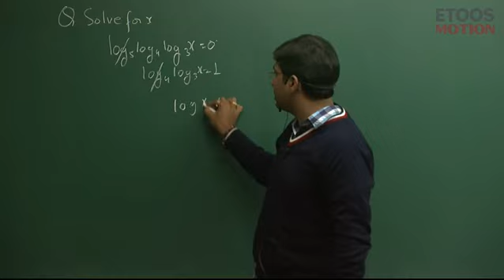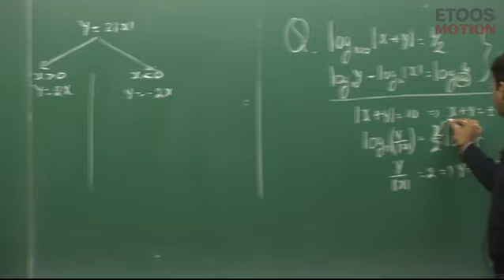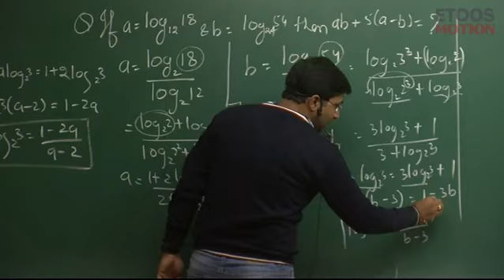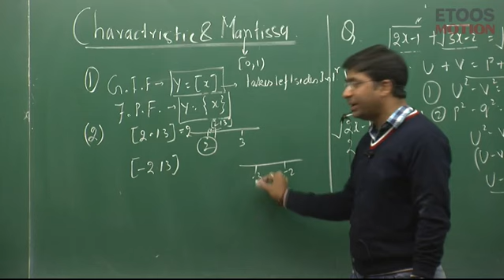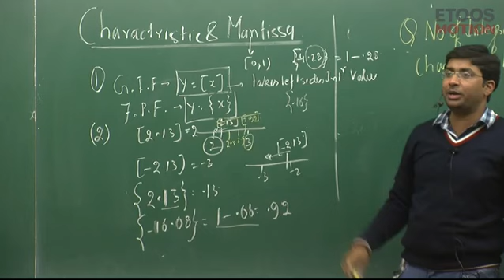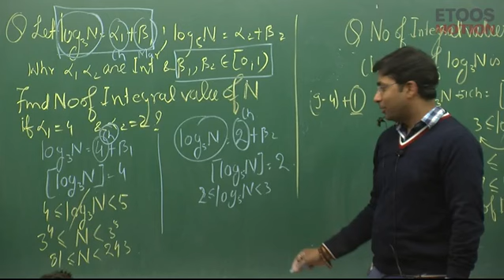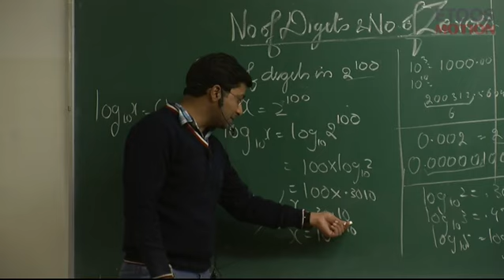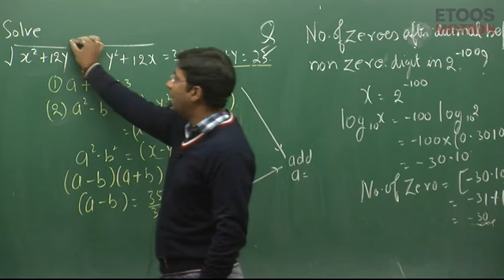Function by GB Sir || Lecture - 7 || Study booster hub